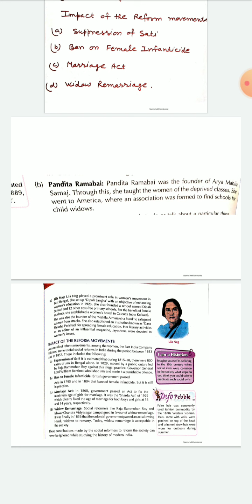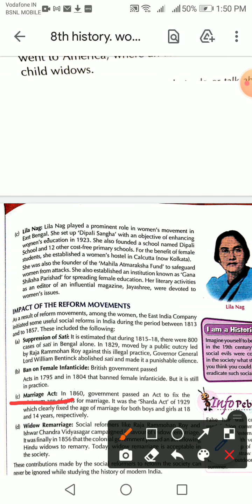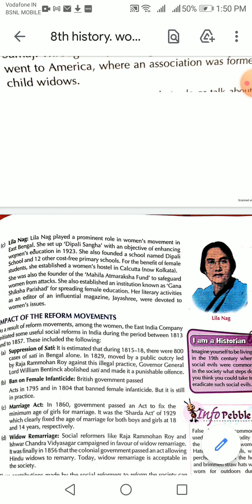8th/history /ch/09 /women and reform /Video 3